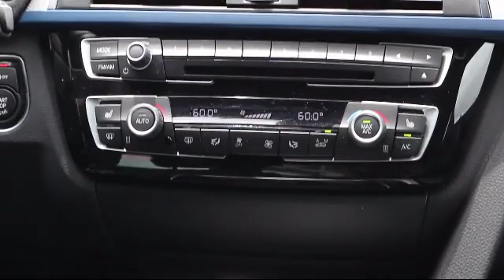2016 BMW 3 SERIES 340i St. Petersburg Tampa Clearwater Bradenton Palm Harbor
2016 BMW 3 SERIES 340i Stock Number: H86890 Vin:WBA8B3G52GNT92179.